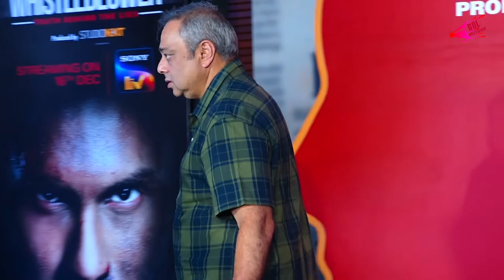Ritwik Bhowmik, Sonali Kulakarni, Sachin Khedekar & Other Promotion Sonyliv Series | Bol Bollywood